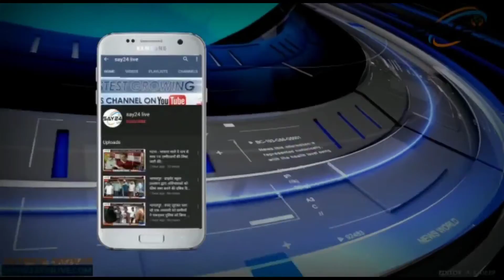हेलीकॉप्टर क्रैश में शहीद हुए CDS विपिन रावत एवं उनकी पत्नी सहित 11 जवानों के दिया गया श्रद्धांजलि